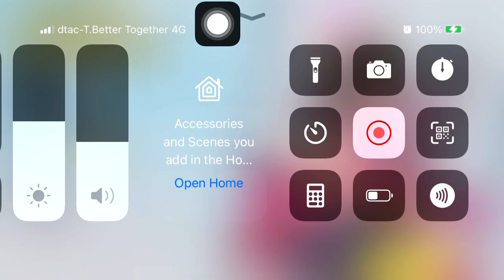[Blue Archive] Story Quest - Area 15-3 - Clear Achievement 3 turn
[Clear] Achievement 3 turn
[Clear] Clear Quest
[Clear] S Clear 5/5
[Clear] Limit Move 3/5

0:00 Intro Achievement & Map
0:25 Turn 1/5 & Fight 1/5 (Team 1)
1:55 Turn 1/5 & Fight 2/5 (Team 2)
3:30 Swap Position by Teleport (Team 2)
3:43 Turn 2/5 (Team 1)
3:47 Turn 2/5 & Teleport & Fight 3/5 (Team 2)
5:20 Turn 3/5 & Fight 4/5 (Team 1)
7:09 Fight Boss 5/5 (Team 2)